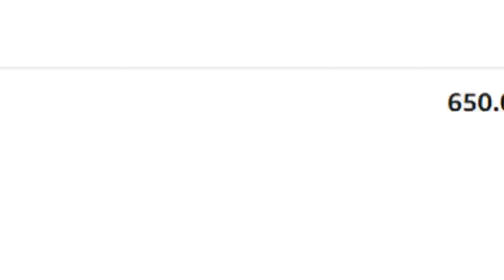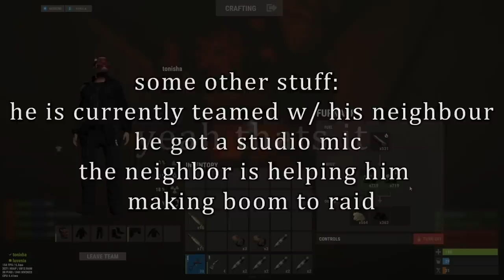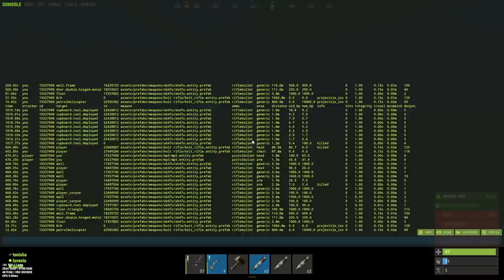How professional grubs play Rust…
hey boys in this video we are gaming with the boys Domerrust and Blazed and we did some crazy shenanigans that led to some insane gameplay.

Also, don't forget to stop by and say hi on my twitch I'm live every day

Editors note: Video pacing is kinda off towards the end but felt the video was already getting long enough, besides the content that was cut out wasnt very entertaining to watch, all the juice is still in boys :)